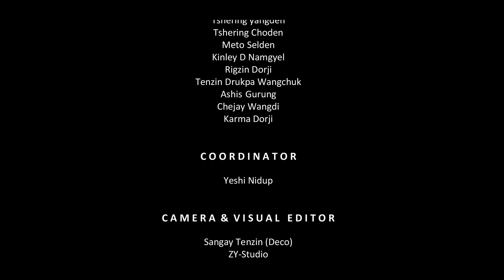JSW CAMPUS TOUR MUSICAL VIDEO